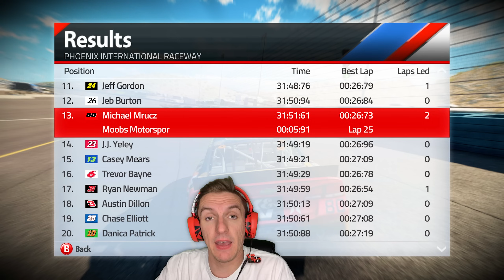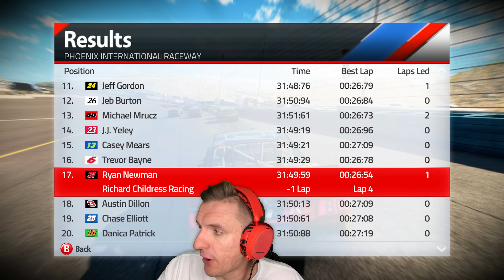WILDEST Pit Strategy I Have Seen in NASCAR '15 Career